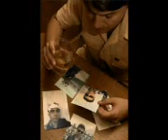harry mirza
hhhhhhhhhhhhhhhhhhhhhhhhhhhhhhhhhhhhhhhhhhhhhhhhhhhhhhhh